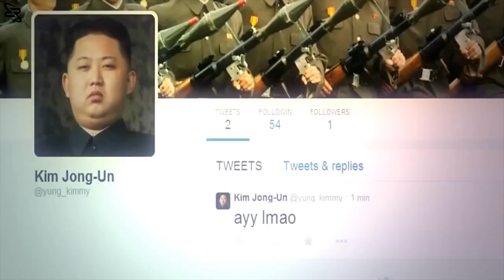Guitar Hero Player GETS REKT!!!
NOOOOOOOOOOOOOOOOOOOOOOOOOOOOOOOOOOOOOOOOOOOOOOOOOO